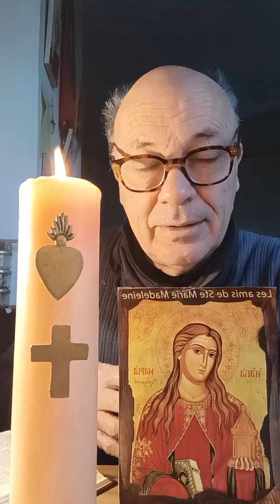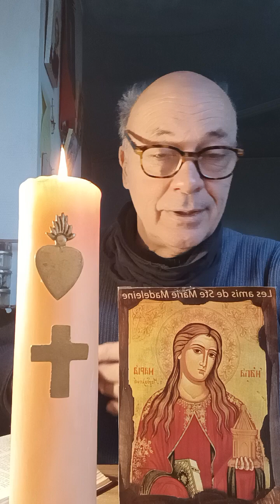JÉSUS nous explique LUI-MÊME LA PARABOLE DU SEMEUR !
Lecture du SAINT ÉVANGILE selon SAINT MARC Chapitre 4 Versets 1 à 20